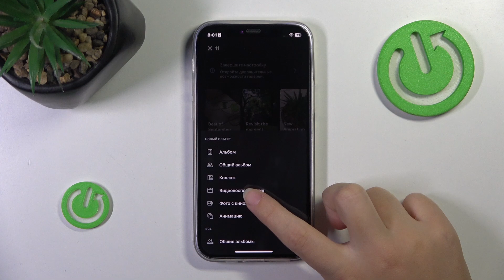Как создать слайд-шоу в Google Photos: Пошаговое руководство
В этом видео мы расскажем, как легко и быстро создать слайд-шоу из ваших фото и видео в приложении Google Photos. Узнайте, как использовать различные функции, такие как автоматическое создание слайд-шоу, выбор фото и видео, настройка эффектов и музыки для идеального результата. Это идеальный способ поделиться воспоминаниями с друзьями и семьей!

Что такое слайд-шоу в Google Photos и как его создать?
Как выбрать фотографии и видео для слайд-шоу в Google Photos?
Можно ли добавить музыку в слайд-шоу, и как это сделать?
Как настроить эффекты перехода между слайдами в Google Photos?